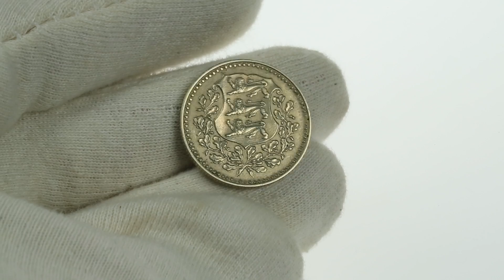Coins.ee Auction 33. Estonia 5 marka 1926 - Rare!